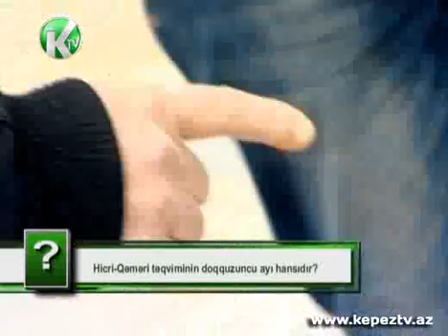26 . "Piyada"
"Piyada" intellektual-əyləncəli proqram - Kepez TV